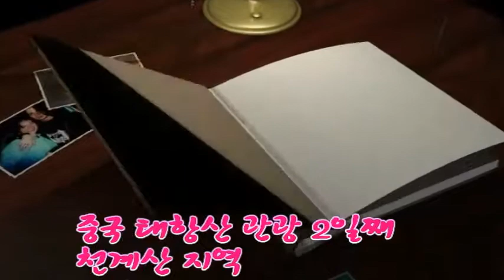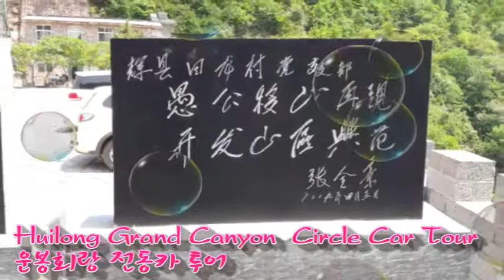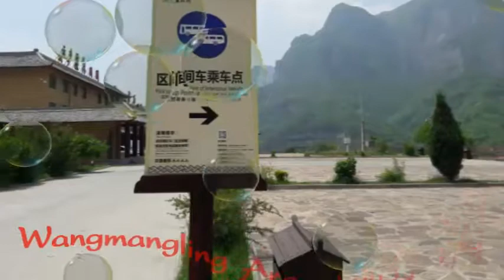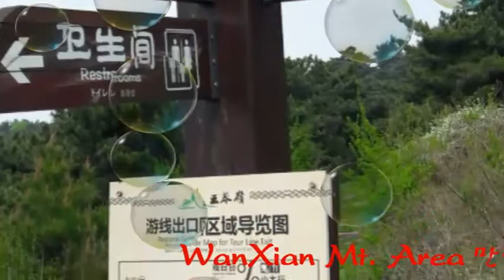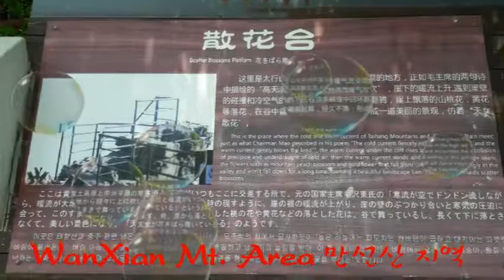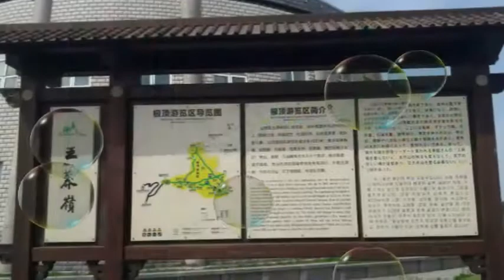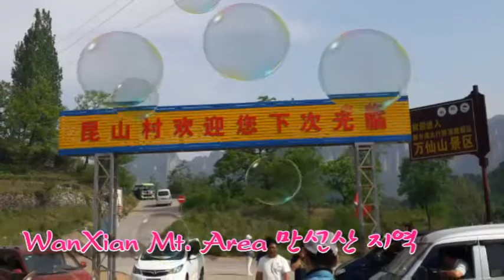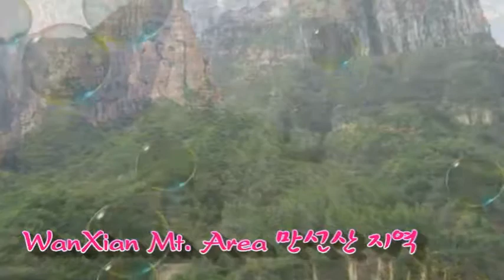중국 태항산지역 천계산 관광 2018년 5월8일 - Touring TaeHang Mt. Area , ChunGyeShan -May 2018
천계산 절벽 잔도를 천계산 하나를 360 도 돌았다.
유리 잔도도 있었고 자동차가 다니는 굴을 뚫어 만든 도로도 있다.

We toured 360 degrees on the mountain cliff and enjoyed the view.
Walked the glass-floored cliff road and drive-thru cliff caved road.